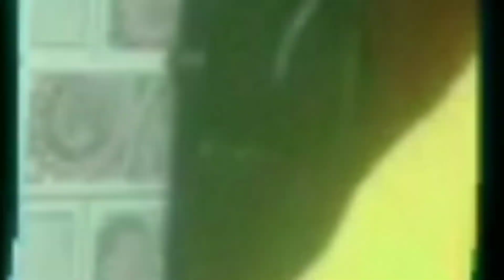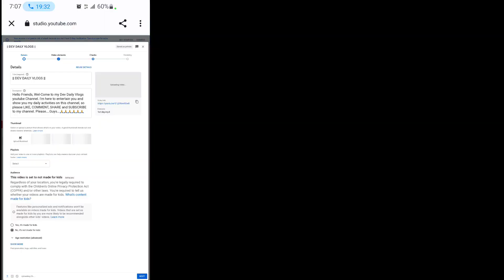पहाडमा Net चल्न यति गाह्रो 😫😫😫 || DEV DAILY VLOGS || # My 57th Vlog #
Hello Friends, Wel-Come to my Dev Daily Vlogs youtube Channel.